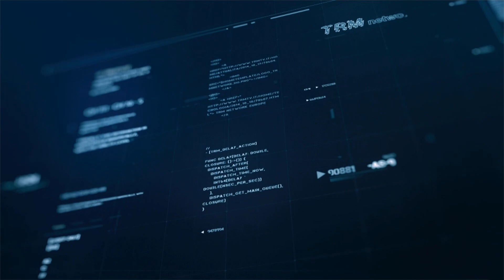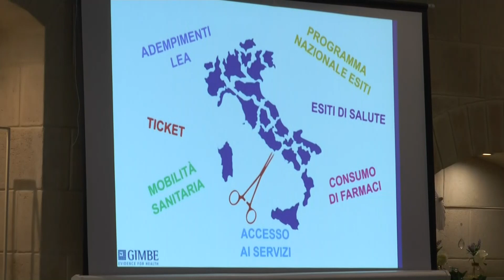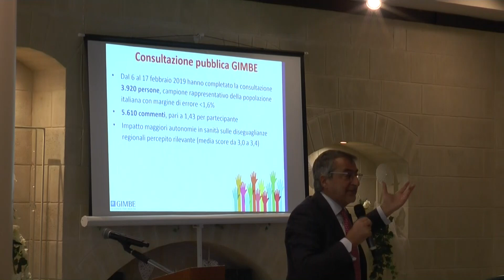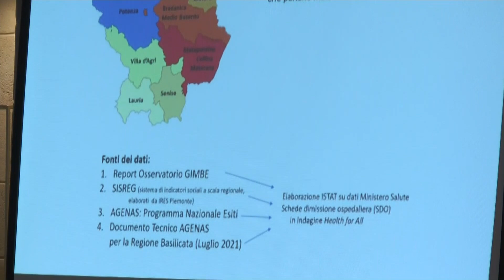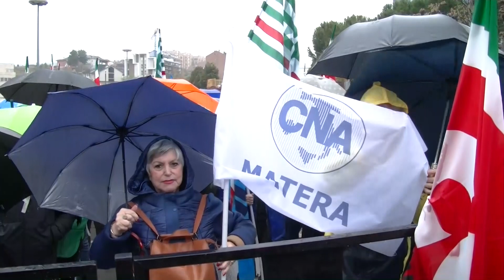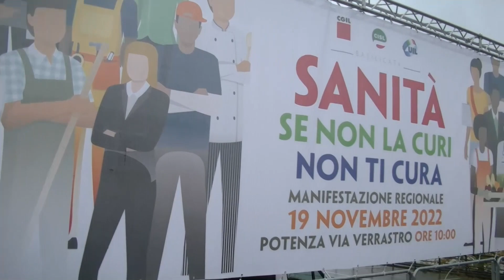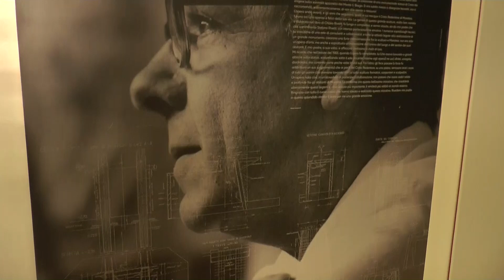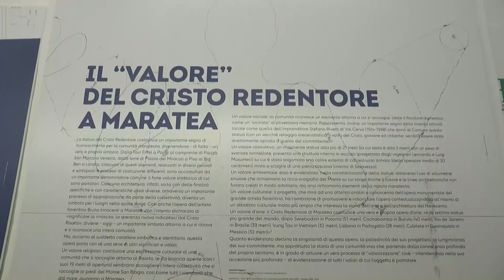TRM h24 News (Edizione delle 13.00) - 19 Novembre 2022